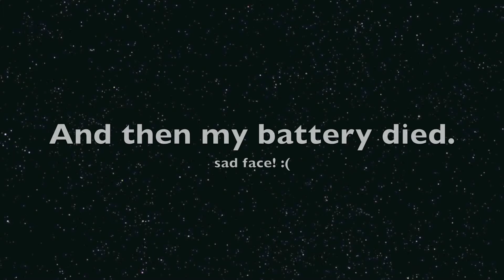Driving Time-Lapse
Basically me driving to work, then to my girlfriend's house, then pizza hut, then the beach, then home.

Except my battery died on the way home.

This was basically just a test of my Canon 50D running the Magic Lantern software.

Rendered in Photoshop CS4, everything else'd in iMovie.

Song is "ROYGBIV" by Boards of Canada